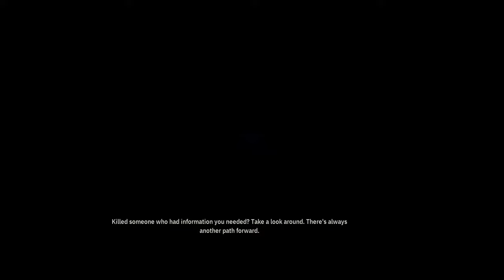Weird West - Review Playthrough - Part 6 (Journey 2)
GuestJim reviews Weird West
The key was provided by Tinsley PR for Devolver Digital